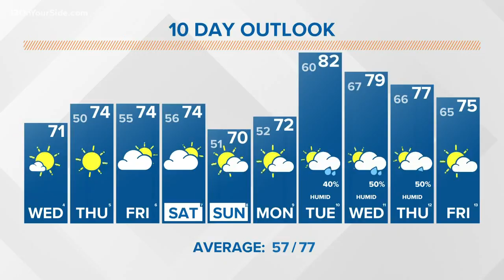13 ON YOUR SIDE Weather: Wednesday morning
Sunny and cooler air arrives Wednesday and will stick around into the weekend. Today will be mostly sunny and cooler, with highs around 70°.